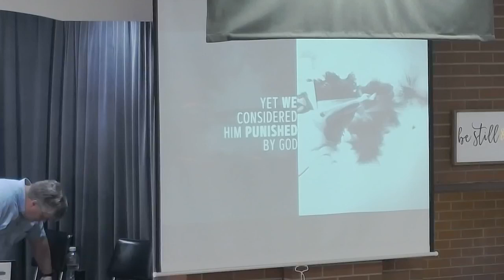4 3 2022 CHBC 9 AM Worship Service